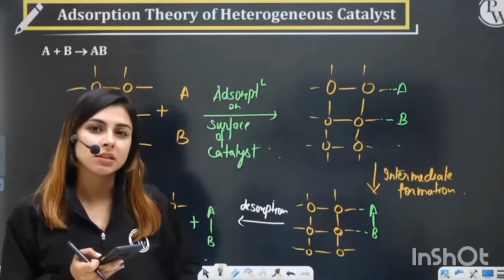Anushka mam really angry on a spammer 🤬🤬🤬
Physics wallah short clips
Lakshya batch funny clips
Anushka mam physics wallah
Anushka mam chemistry lecture
Pankaj sir shayri
Anushka mam angry moment
Anushka mam funny moment
Lakshya batch funny moment
Arjuna batch physics wallah
Rajwant sir funny video